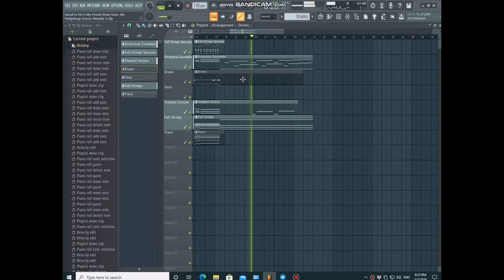He Is My Friend - Music by Tom Holkerborg (Eresse Remake) Preview + Trailer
Preview: 0:00
Trailer (TV Spot): 0:56

OfficialSoundtracks is a new channel where there are some soundtracks from movies and audio books (remix or original music).